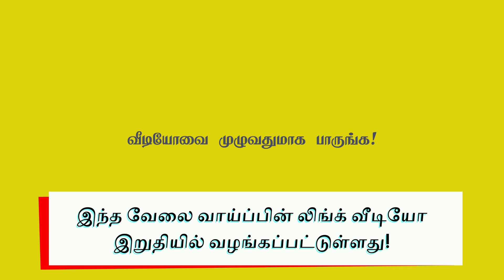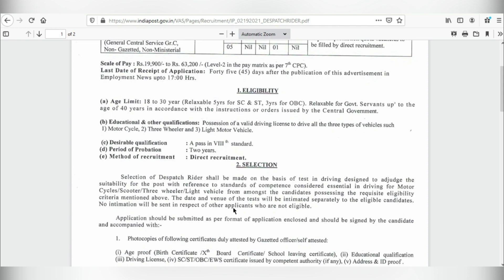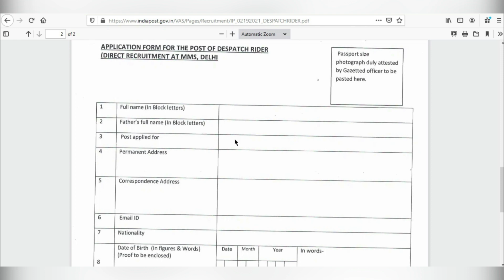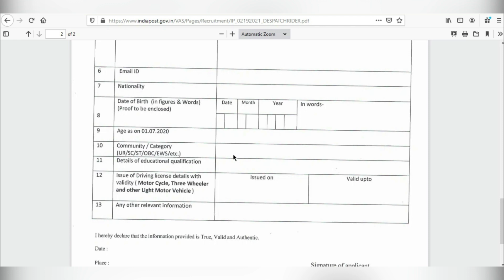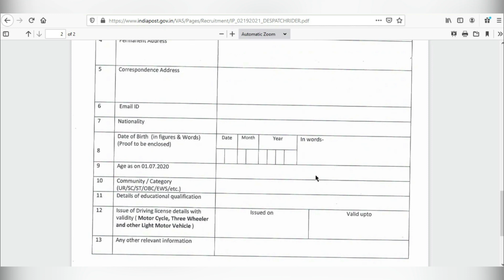இந்திய அஞ்சல் துறை வேலைகள் 2021 | 8th Pass Post Office Jobs 2021 Tamil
இந்திய அஞ்சல் துறையில் டிஸ்பட்ச் ரைடர்  வேலைவாய்ப்பு அறிவிப்பு வெளியாகியுள்ளது. இதில் குறைந்தபட்சம் 8ஆம் வகுப்பு தேர்ச்சி மட்டுமே எதிர் பார்க்கப்படுகின்றது. இந்த வேலைகளின் விவரங்கள் என்ன ? கல்வி தகுதிகள் என்னென்ன? என்பன இந்த வீடியோவினில் தெளிவாக விளக்கபட்டிருகிறது. மேலும் வீடியோவில் எவ்வாறு விண்ணபிக்க வேண்டும் என்ற செயல்முறை விளக்கமும் கொடுக்கப்பட்டுள்ளது. உங்கள் அனைத்து சந்தேகங்களையும் தீர்க்க, வேலையினை பற்றிய முழு விவரத்தையும் அறிந்திட, வீடியோவினை முழுவதுமாக காணுங்கள்!

Dispatch Rider employment announcement in Indian Postal Service At least 8th class pass is expected. What are the details of this work? What are the educational qualifications? Are clearly explained in this video. The video also explains the process of how to apply.

1. Lokal Jobs Tamil
2. freejobalert
3. tamilnadujobalerts 2021
4. dispatch rider vacancy in post office
5. Indian postal circle recruitment 2021